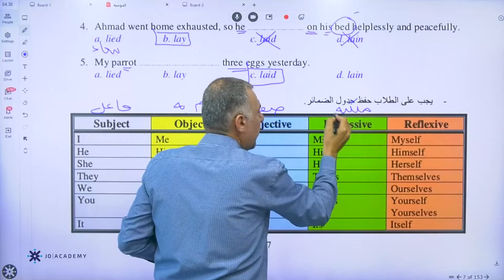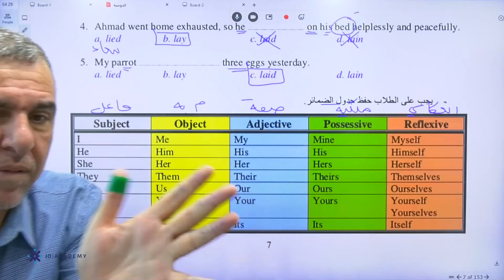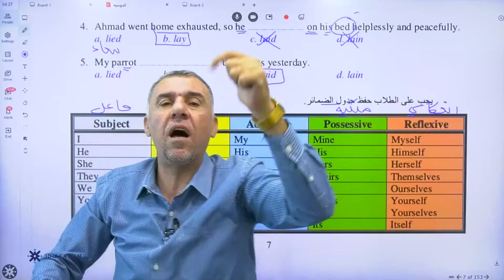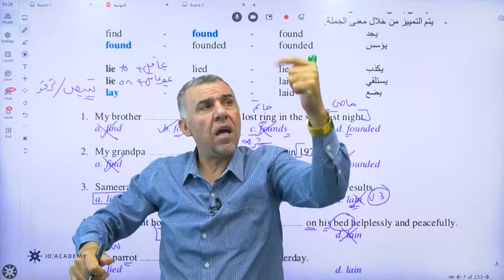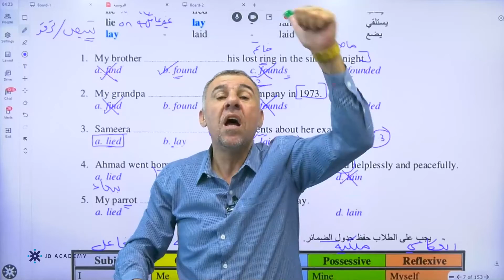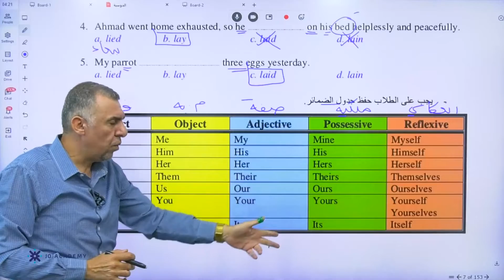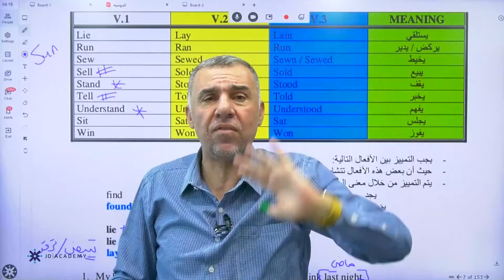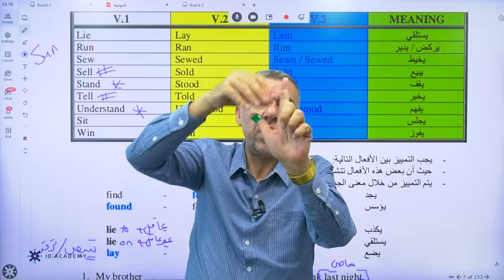الضمائر في اللغة الانجليزية توجيهي 2022 الاستاذ شادي الرمحي